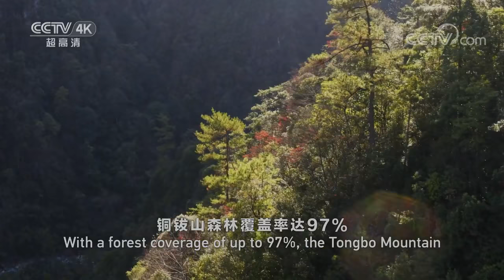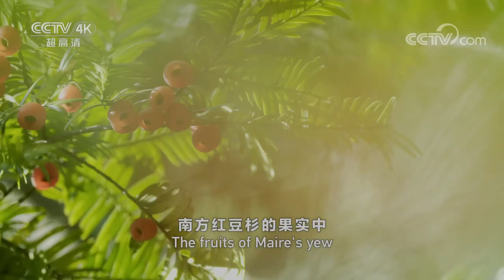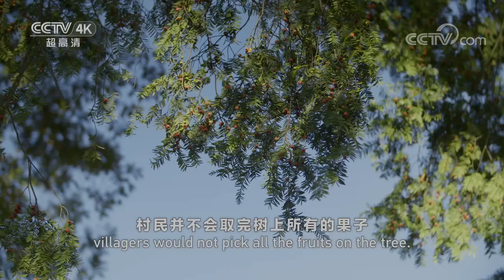同时被全世界42个国家称为“国宝” 红豆杉为何能受到如此殊荣？《美丽中国自然》江西铜钹山系列【CCTV纪录】